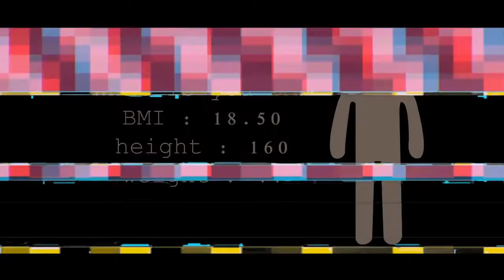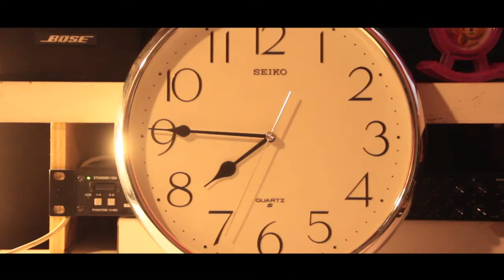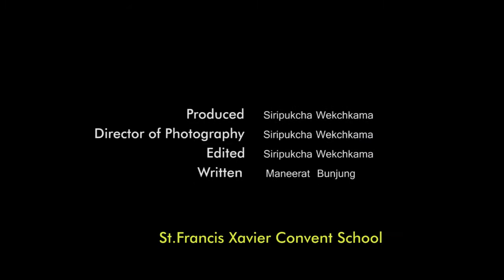เมียเราจากหุ่นดีๆ พอไม่กีปีจะกลายเป็นเเบบนี้แน่ๆ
ผลงานของน้องเพลง siripukcha